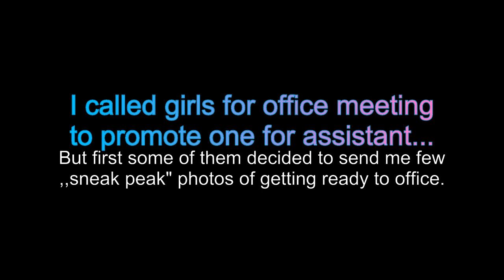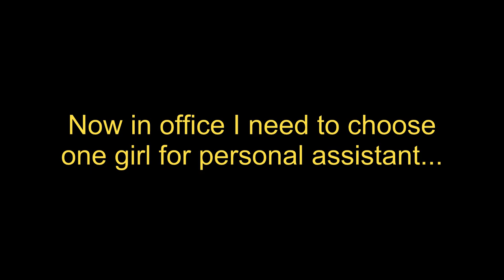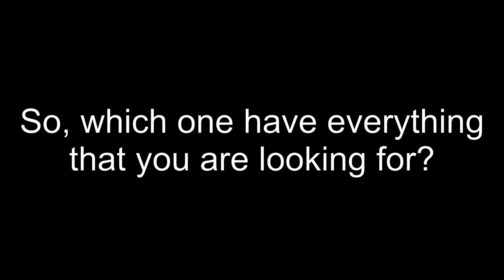4K UHD ,, Choosing personal assistant " - lot of mini skirts, stockings and heels ...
It was hard day, girls was asked to come to office, they prepared well.
Hardest part is was to decide which one will be best asistant for me...

Enjoy this amazing photosession with generated model❤️😇